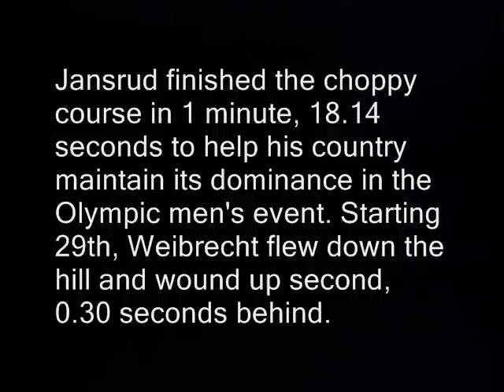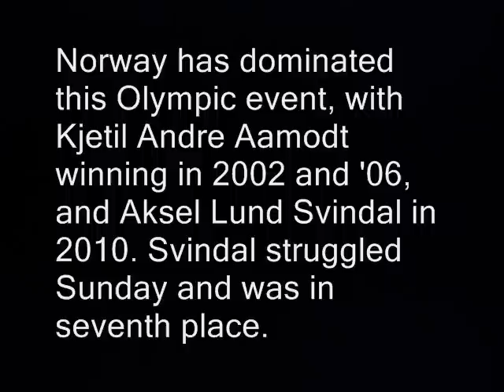Kjetil Jansrud Big Gold Medal win Sochi Olympics 2014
Kjetil Jansrud Big Gold Medal win Sochi Olympics 2014. Kjetil Jansrud gold medal Men's Super G Olympics.  Kjetil Jansrud won the fourth straight Olympic super-G gold medal for Norway on Sunday, topping an early run by Bode Miller and then watching a late charge from Andrew Weibrecht fall just short.

Norway has dominated this Olympic event, with Kjetil Andre Aamodt winning in 2002 and '06, and Aksel Lund Svindal in 2010. Svindal struggled Sunday and was in seventh place.
Jansrud finished the choppy course in 1 minute, 18.14 seconds to help his country maintain its dominance in the Olympic men's event. Starting 29th, Weibrecht flew down the hill and wound up second, 0.30 seconds behind.

"It's unbelievable. I came down and knew I skied well. I knew I had a good run," Weibrecht said. "I came through the finish and appreciated my run. Then I took a couple of seconds and looked at the time, I saw two and looked away. I looked again and was like, 'You've got to be kidding
 me.'"